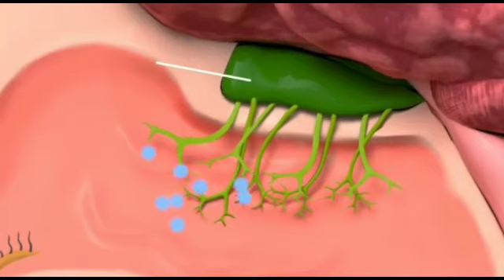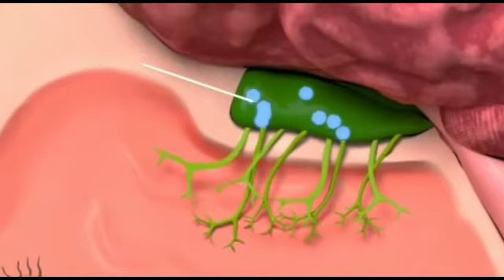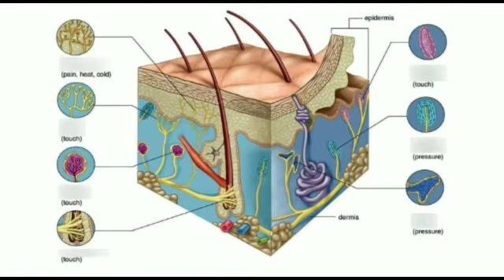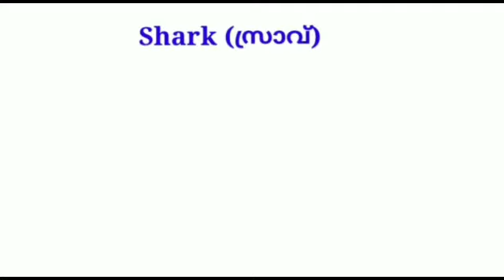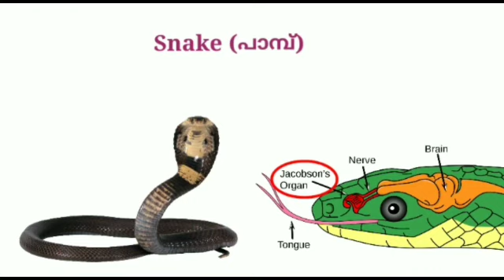Biology class 10 chapter 2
Video from Shameer Babu